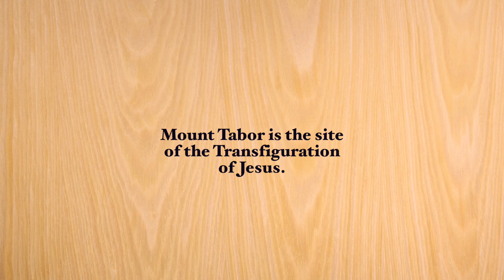Mount Tabor, the site of the Transfiguration of Jesus.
This video is about the Church of the Transfiguration of Jesus, Mount Tabor.